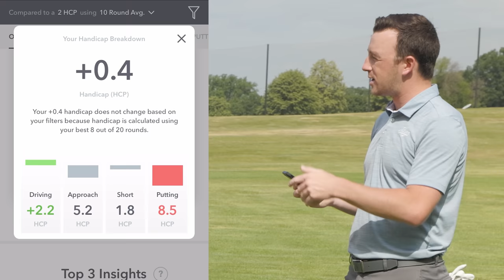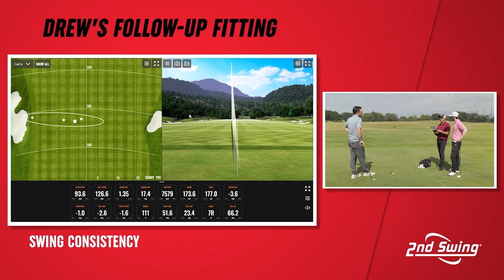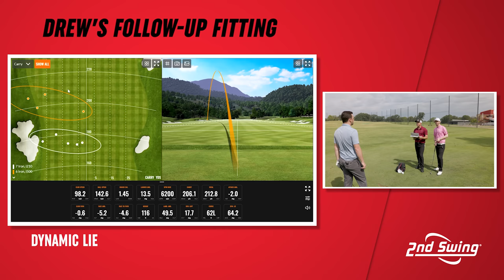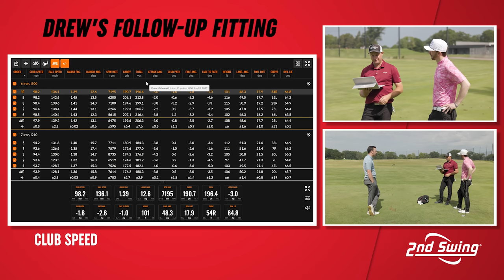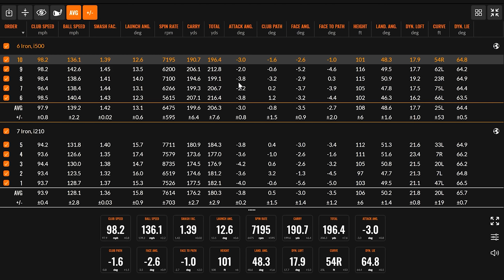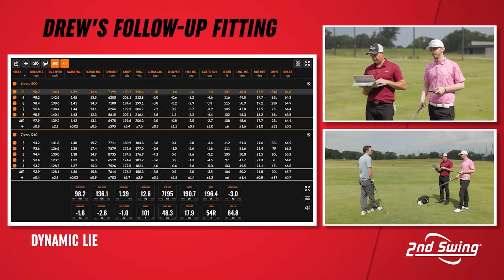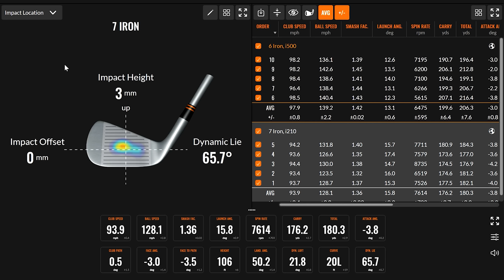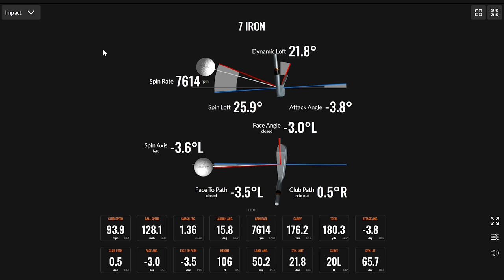Drew's Follow-Up Golf Iron Fitting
This follow-up golf iron fitting checks in on Drew's combo iron set of PING i500 and i210 irons that he was fit for in February 2020. Since that time, Drew's swing has evolved, and recently he has been struggling with his approach game. Could a golf iron fitting get his game back on track?

In this video, 2nd Swing's Drew Mahowald is joined by 2nd Swing master club fitters Thomas Campbell and Danny Ferrell for a follow-up fitting. Follow-up fittings are free with a purchase and a Tour Van fitting at 2nd Swing to make sure your new, custom-fit clubs stay fit for your swing for the long haul.